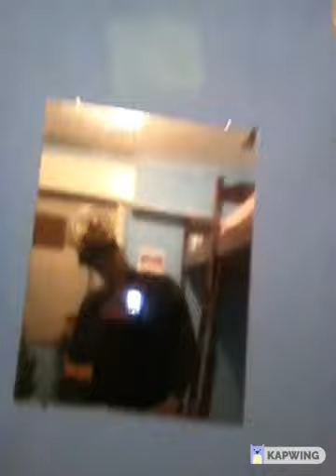When you have to study and they disturb you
TargetedIndividual disturbed with sonic pressure on the head and EMF shoots on the leg and microwave burns on the back. Is there any more positive way to respond to all this hate?